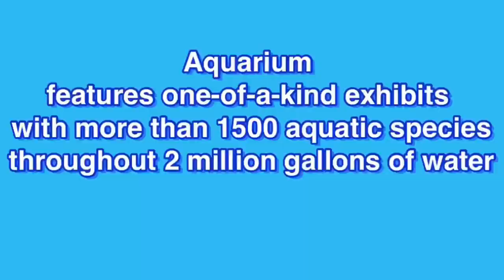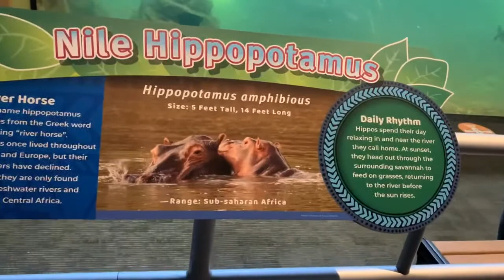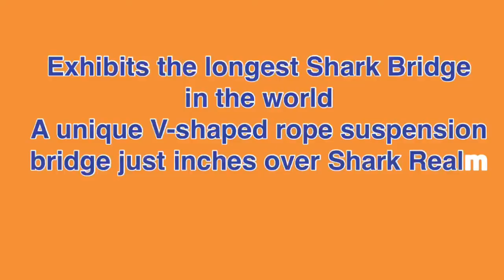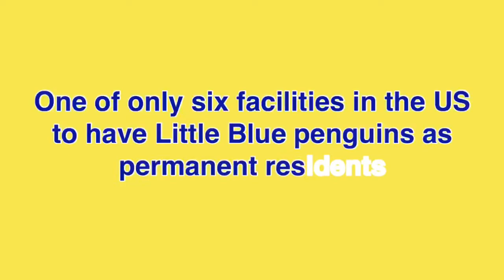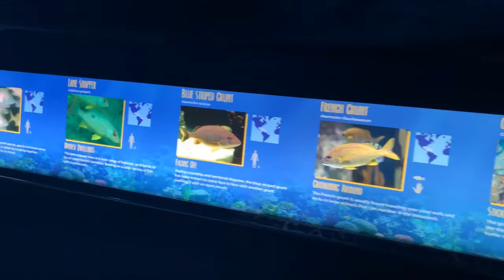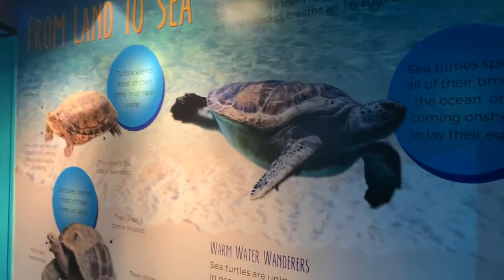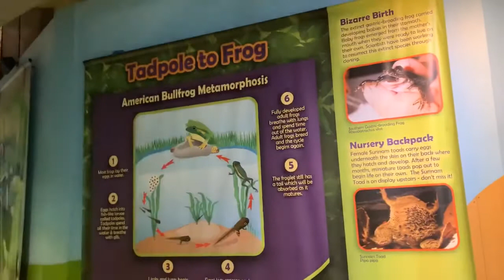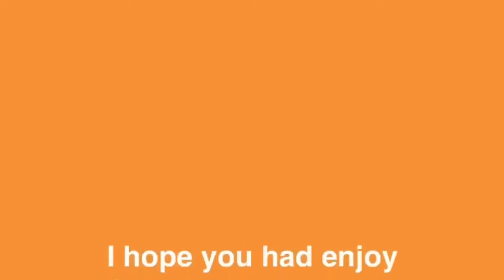Adventure Aquarium/Life Under Water/Shark Tank